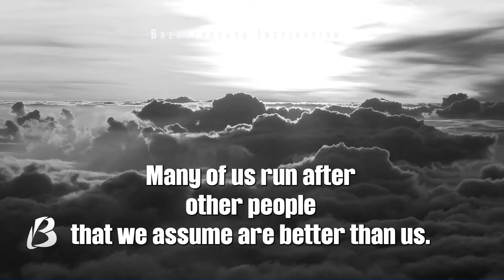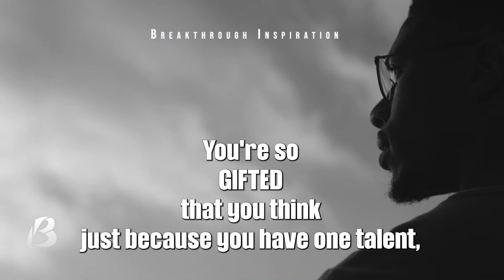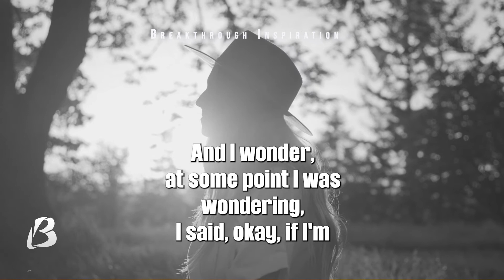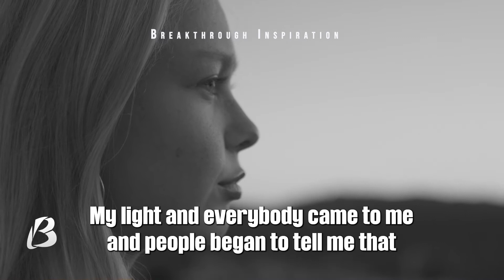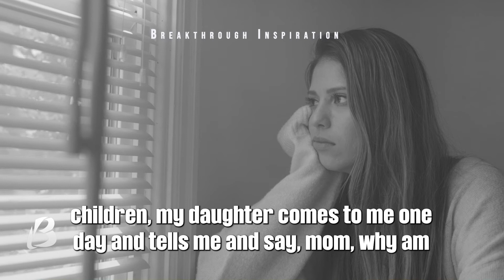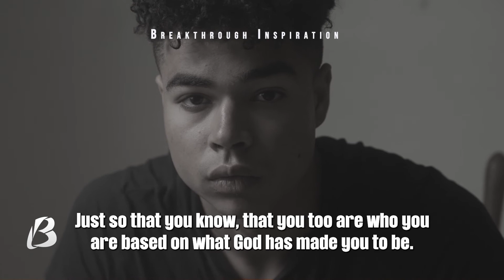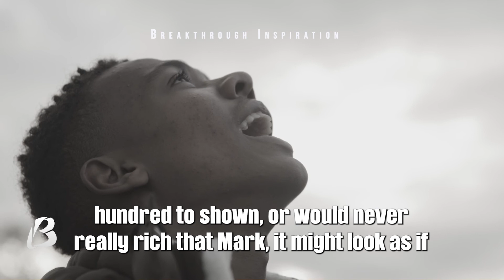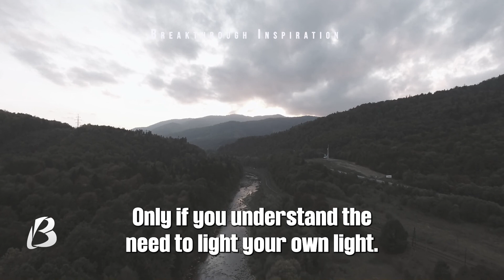BECOME YOUR LIGHT || INSPIRATIONAL VIDEO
Inspirational Video For Self Development

Breakthrough Inspiration Team is committed to creating content on personal development.
Breakthrough Inspiration Team writes and Produces its own original contents